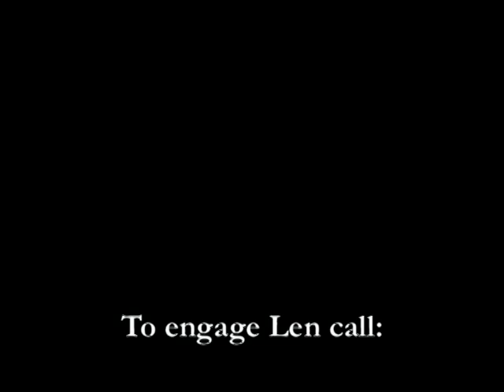Len Belmont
Welcome along to the Len Belmont Entertainer Website.

With over 50 years in the entertainment industry, Len Belmont has provided entertainment to adults & children with magic, ventriloquism, comedy, puppets & balloon modelling.

Len has appeared in Theatres, Holiday Camps, Clubs, Conferences, Fete's, Galas & Television where he has appeared on TFI Friday, The 6 o'clock show, Ready Steady Cook & the Big Breakfast. This is just a few of the programmes he has appeared on.

Not only is Len fantastic entertainment for Children's parties he is also ideally suited for corporate events where if it is a dinner function he can go from table to table performing magic or he can provide an amazing show of ventriloquism.

Take a good look around the site at Len Belmont Biography, the pictures in the Gallery, check out his TV appearances, look at his ventriloquism, the links.

Have Len perform at your function and see what he can offer.

Len